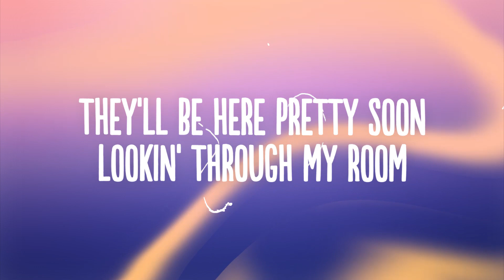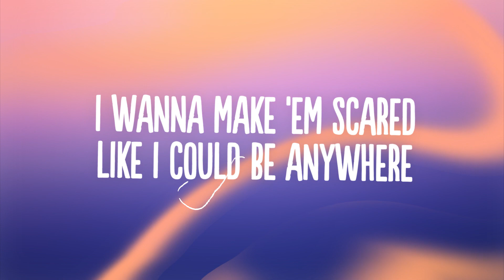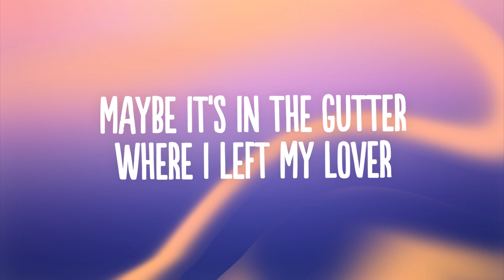Billie Eilish - Bellyache (Lyrics)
👍  Song: Billie Eilish - Bellyache